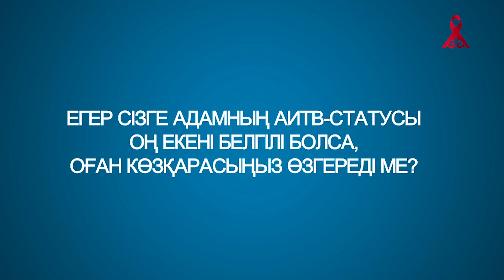Мурат Оспанов против стигмы и дискриминации касательно людей, живущих с ВИЧ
Телеведущий Мурат Оспанов принял участие в проекте «Голос звезд» Кластерного Бюро ЮНЕСКО в Алматы в рамках онлайн кампании по снижению стигмы и дискриминации касательно людей, живущих с ВИЧ.